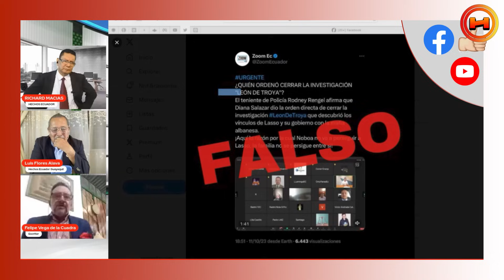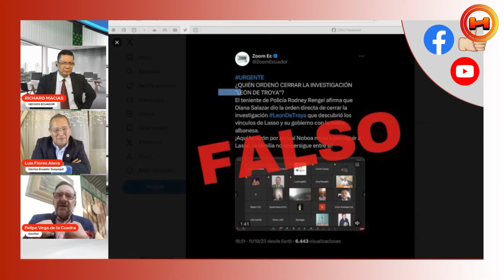Rodney Rengel, tiene que salvaguardar su integridad Física: Felipe Vega de la Cuadra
El Escritor Felipe Vega de la Cuadra, en HechosEcuador dijo que Ronny Rengel debe de salvaguardar su integridad física. Además en insistió en que el gobierno debe de darle protección de manera inmediata. No puede estar a la deriva y en la indefensión
Únete a este canal para acceder a sus beneficios: